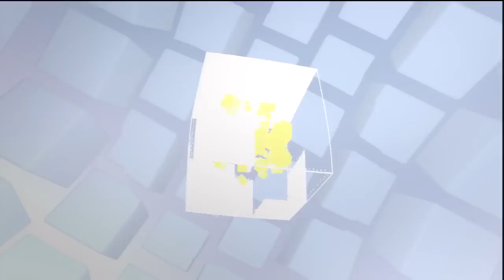Cubixx HD - Speed Freak Trophy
This is me unlocking the speed freak trophy on Cubixx HD. I have since got under 8 seconds!! Check me out!